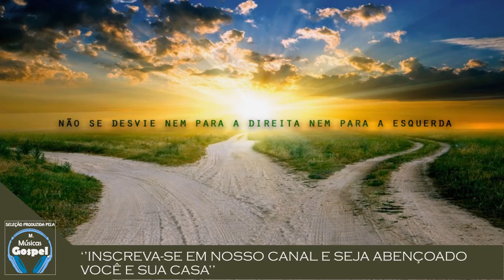Louvores de Promessas em 2018 Melhores músicas gospel